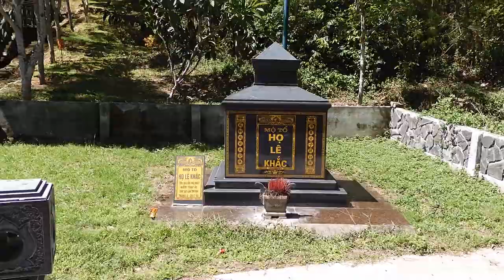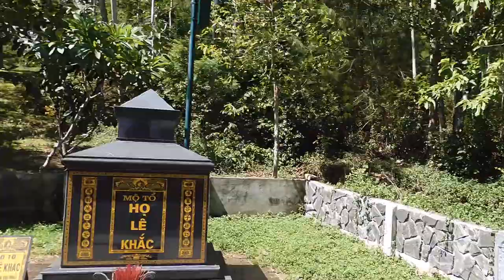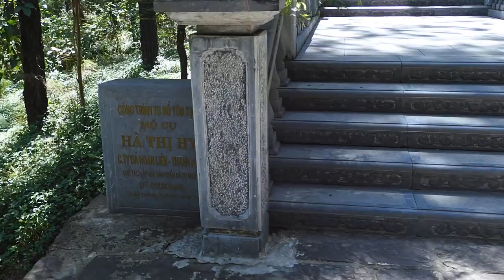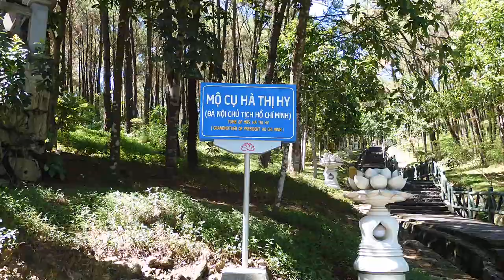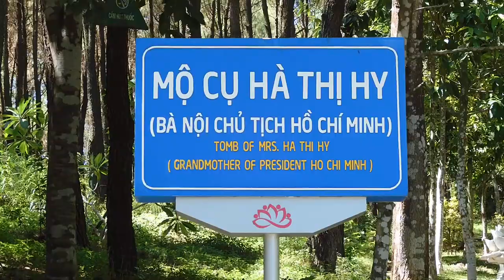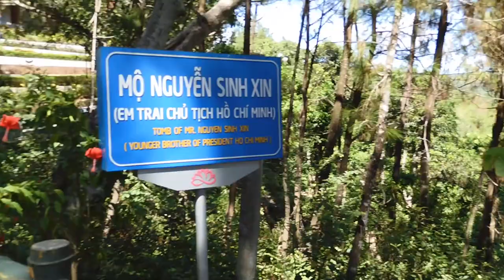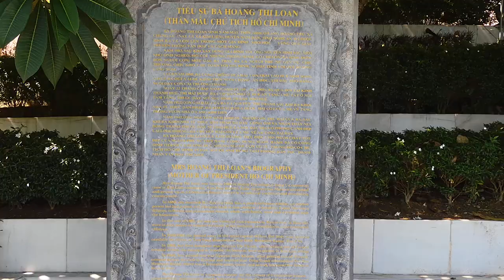Khu Lăng Mộ Bà Hoàng Thị Loan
Toàn Cảnh Khu Lăng Mộ Bà Hoàng Thị Loan và Dòng Họ của Chủ Tịch Hồ Chí Minh, tại Nam Đàn tỉnh Nghệ An, tháng 8 năm 2019

NXHYT/20191408/26